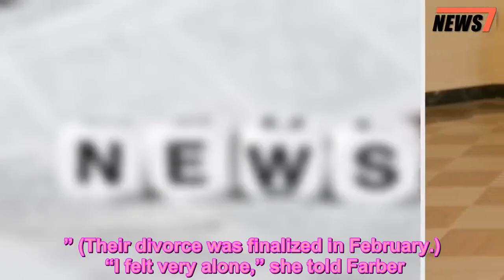Mary Lou Retton Opens Up After Announcing Her Divorce on DWTS: 'Secrets Keep You Locked Up' - 247 ne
Couples,Dancing with the Stars,Divorce,News,TV
   Mary Lou Retton had an emotional week on Dancing with the Stars — but she has no regrets.    The retired Olympic gold medal-winning gymnast announced her divorce from husband of 27 years, Shannon Kelly, in PEOPLE’s exclusive sneak peek at Monday’s episode. Though she was eliminated later that night, she’s glad she shared the news with her fans.    “Secrets keep you locked up and it really wasn’t that big of a secret, divorce. How many people go through … a lot,” she told Extra after her final performance. “In my mind I was like, ‘I lost, I am a failure,’ and that’s just not the case. We’re just moving on, we’re just moving on, it’s all good, the relationship is still there.”    As for whether she’s ready to start dating again?    “I don’t know, we’ll see,” she said. “If it happens, it happens.”    On the show, Retton, 50, opened up about the split to her pro dancing partner Sasha Farber, admitting that the separation “was hard.” (Their divorce was finalized in February.)    “I felt very alone,” she told Farber.    Although their marriage is over, the athlete said she and her ex are on good terms.    “It’s something that had really needed to happen for a long time,” she said. “We still love one another, but we weren’t great together anymore.”   Throughout the process, Retton had the support of the couple’s four daughters: Shayla, 23, McKenna, 21, Skyla, 18, and Emma, 16.   “Thank God for my four girls,” she told Farber. “They loved me unconditionally.”   And despite being sent home, Retton held her head high.    “This has been the time of my life,” Retton she said after being eliminated. “I hadn’t challenged myself in decades, and I challenged myself and I’m off to a fresh start.”    Dancing with the Stars airs Mondays (8 p.m. ET) on ABC.tv